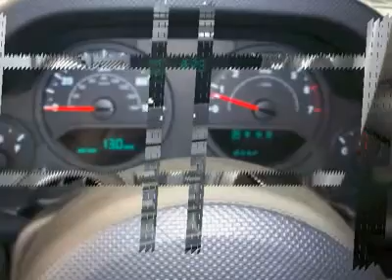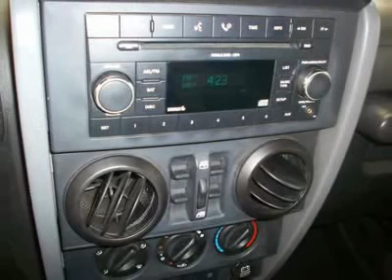2007 JEEP WRANGLER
2007 JEEP WRANGLER Pacoima CA

Don't miss this 2007 JEEP WRANGLER. It's equipped with automatic transmission and features a BLACK exterior. With 33832 miles, you'll want to take this car home. Make a great choice today.